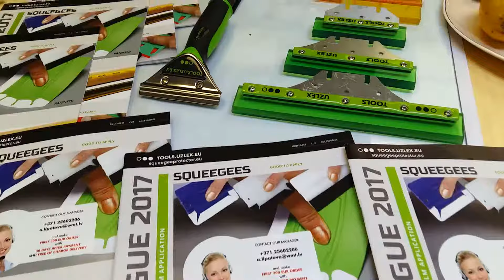SQUEEGEE OF NEW GENERATION FROM TOOLS.UZLEX | Trailer #9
New development
GREEN HOLDER SERIES BY TOOLS.UZLEX.EU

You want to get to know about our new products?
Come and meet us at the FESPA GLOBAL PRINT EXPO – Hall 5.2 | Stand A35 - in Berlin, from 15th till 18th May 2018!